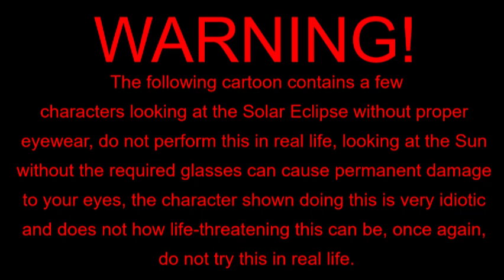TRCIM Short - Solar Eclipse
The TRCIM cast watch the 2024 Solar Eclipse!